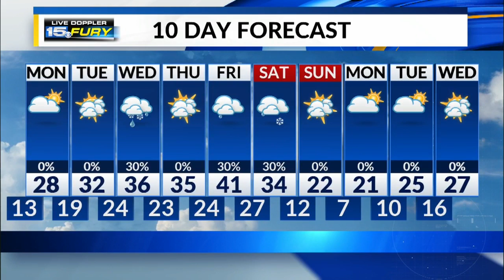Monday Forecast Preview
Winds lighten up a bit for Monday